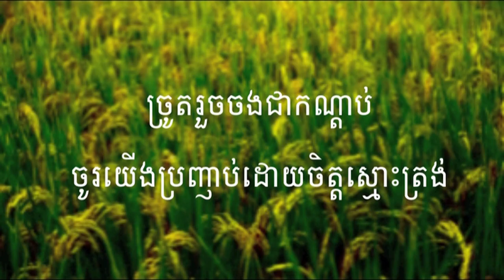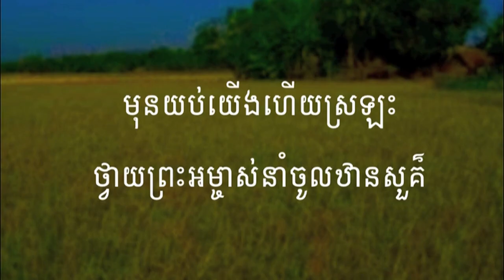ពួកទី៨ បទកម្លាចិត្ត HKS 172= ច្រូតថ្វាយព្រះអង្គ Reap for the Lord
សូមព្រះប្រទានពរ!!